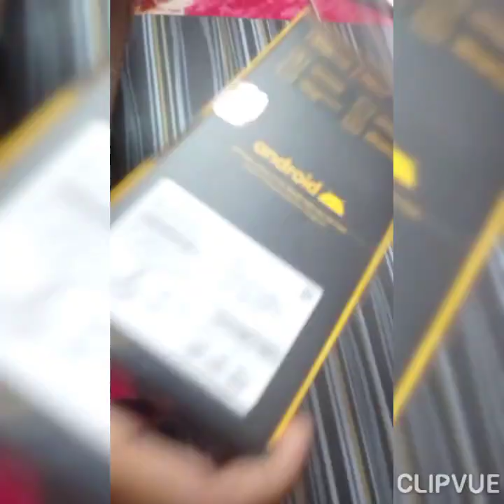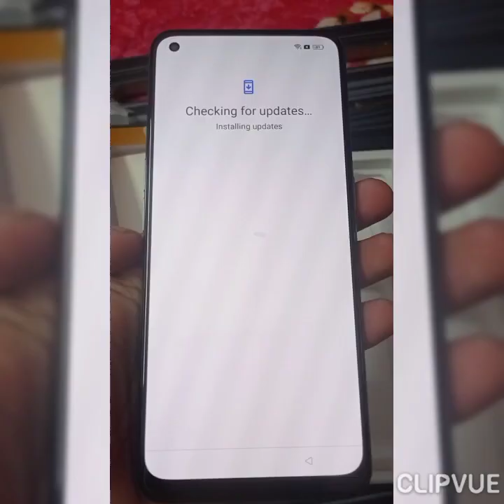Realme 9 pro plus unboxing first look ...sunrise blue